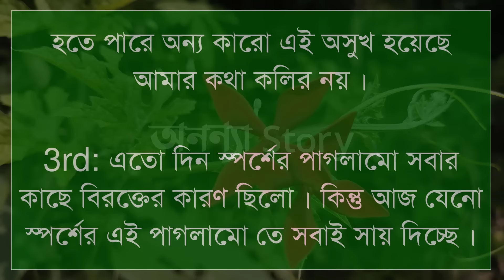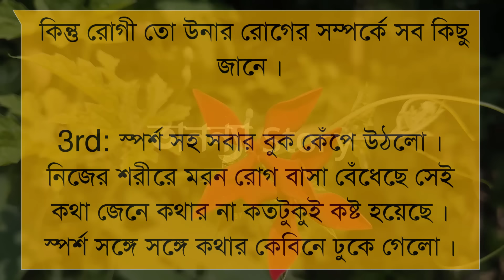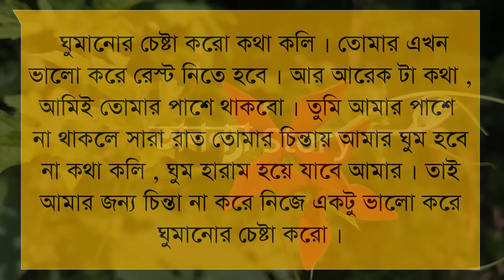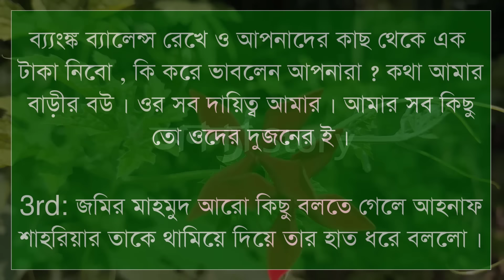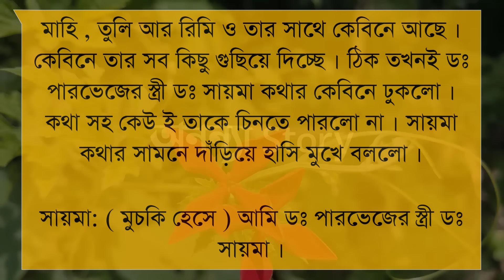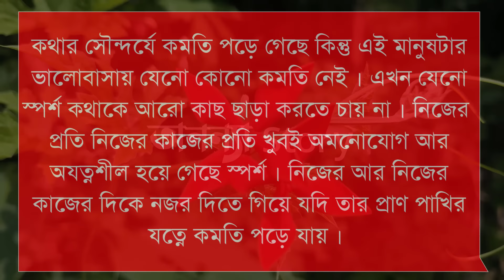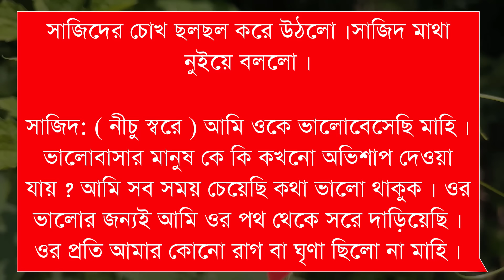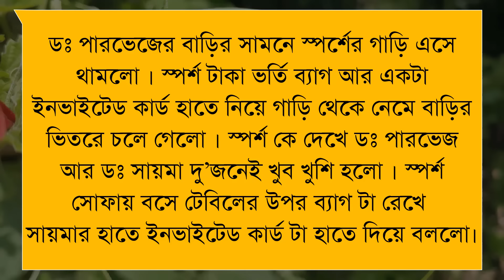ভালোবাসার প্রতিশোধ (২২-পর্ব) লেখিকাঃ।রোমান্টিক ভালবাসার গল্প।অনন্যা Story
ভালোবাসার প্রতিশোধ।।রোমান্টিক ভালবাসার গল্প।। রোমান্টিক গল্প | অনন্যা Story

গল্পের নামঃভালোবাসার প্রতিশোধ।

🎙️Himu+Sonalika+Sarjina+Mahabuba+Suriya+Simu+Khadija

অনন্যা Story
MB Diary